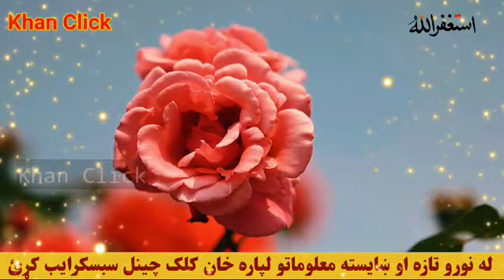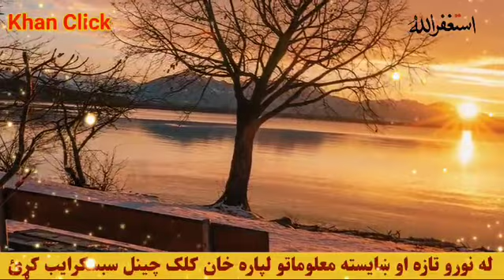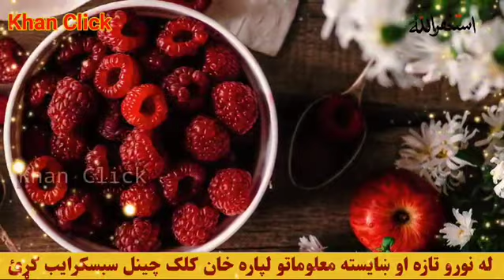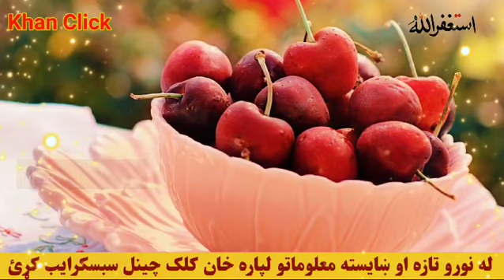هغه دری قسمه ښځی چی د زنا کولو سزا ورته معاف ده ضرور دا ویډیو هر کس اوګورئ | da zina bara k tafseel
هغه دری قسمه ښځی چی د زنا کولو سزا ورته معاف ده ضرور دا ویډیو هر کس اوګورئ | da zina bara k tafseel pa d video k ogory che dase khazo ta da zina kawalo saza maaf da